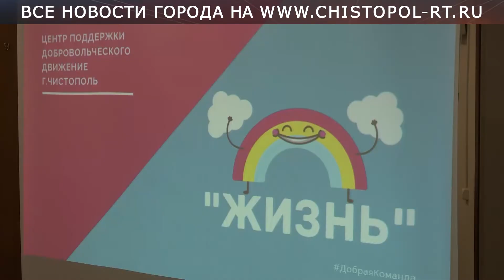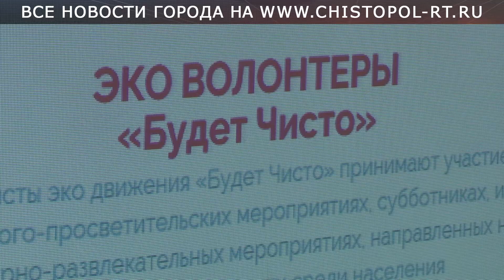«Перезагрузка. Вектор ДОБРО» - добровольческая смена в Чистополе